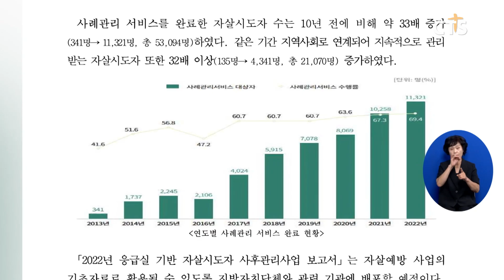[소셜] 사회ㅣ2022년 응급실 기반 자살 시도자 사후 관리사업 결과 발표 (이한승)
보건복지부와 한국생명존중희망재단이 ‘2022년 응급실 기반 자살 시도자 사후 관리사업’ 결과를 발표했습니다.

보건부가 사례관리 서비스를 완료한 약 11,300명을 대상으로 서비스 효과를 분석한 결과 전반적 자살위험도가 높은 사람의 비율이 약 60% 감소한 것으로 나타났습니다.

보건부는 “응급실에서의 적극적인 초기 개입과 서비스 제공이 자살위험 감소에 효과적이라는 것을 확인했다”며 “사업 성과를 토대로 생명 안전망 역할을 더욱 강화하겠다”고 전했습니다.